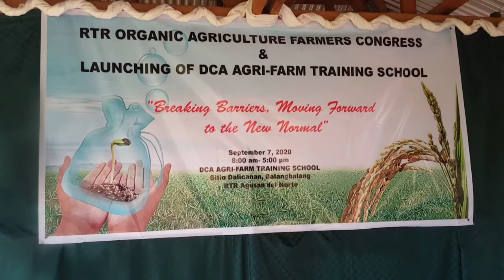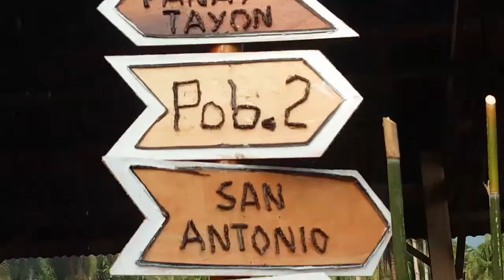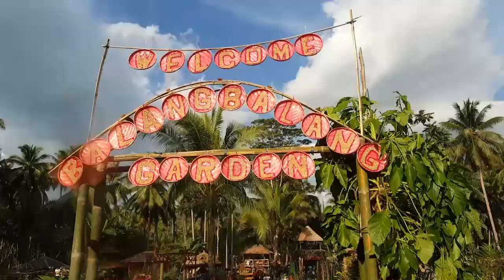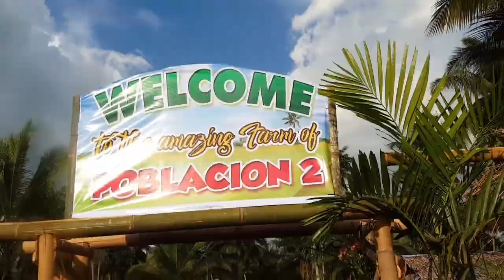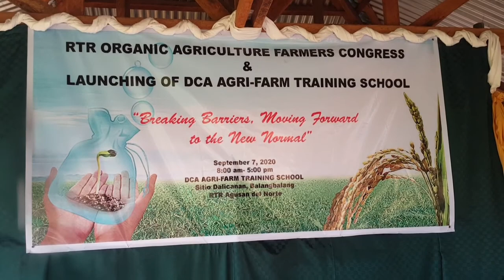ORGANIC AGRICULTURE FARMERS CONGRESS | RTR DAY CONTEST